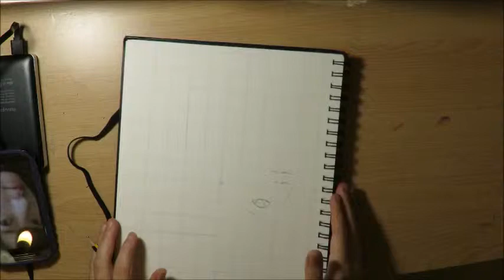Pencil Drawing - Yamagishi Riko and Kudo Haruka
Hello! I filmed another one!

It's another realistic drawing - this time done for my friend's birthday. These two lovely girls are Yamagishi Riko of Tsubaki Factory and Kudo Haruka of Morning Musume. I hadto edit two photos together to draw them both, ahaha. I really enjoyed this one.

I hope to do more in the future!